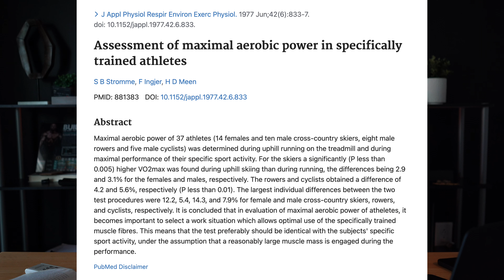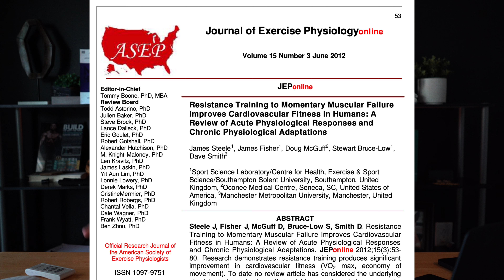Why Cross Training is BS!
🏆 Golden Era HIT Workout Program
Gain 5x the muscle in 1/2 the time (safely)

Coaching: Gain 5lbs of Muscle in 4 weeks (or it’s free)
✅ FREE 30 Minute Fitness Call (Book a time now) 🏆 Golden Era HIT Workout Program